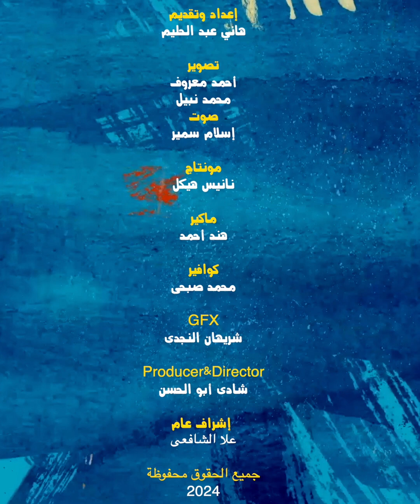مثلث تدمير الشعوب إزاى تحمى أولادك من الأفكار المتطرفة؟